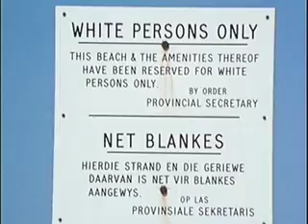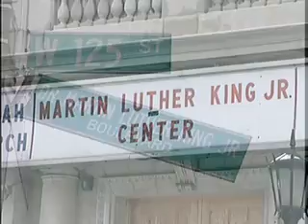Re: I Blame Apartheid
Hi there Khaya. This clip from Moore's old show "The Awful Truth" responds better to this topic then anything I might possibly say, ever could.